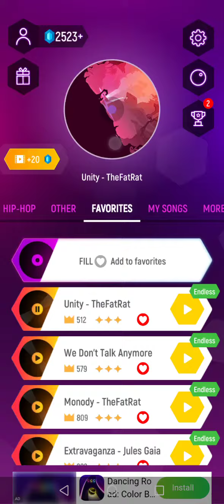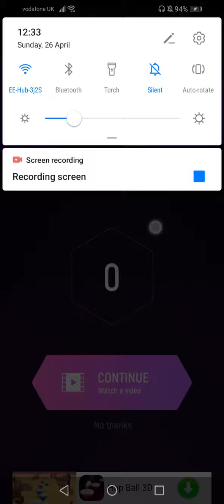Tiles hop unity